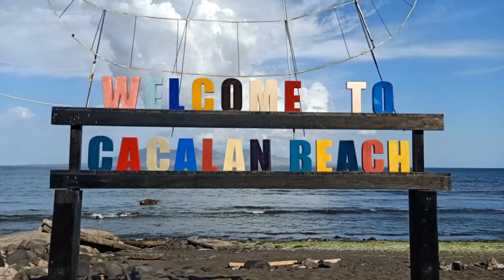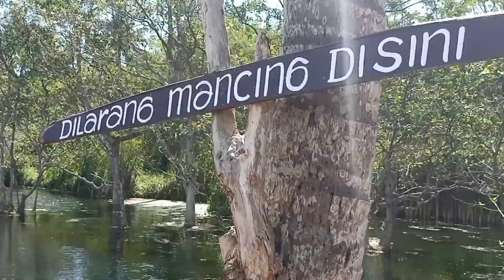Pantai Cacalan | kano, rumput laut, & bakau ceria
wisata alam menyusuri muara di pantai dan Tutorial belajar bermain kano
Awal musim hujan kemarin banyak air melimpah ruah, apalagi di pantai.
Tapi keseruan ini harus aku bagi dengan teman teman. Berkano, panen rumput laut, dan konservasi bakau ikan ikan wah seru sekali
Pantai, belajar mendayung kano mengenal jenis-jenis rumput laut dan jenis